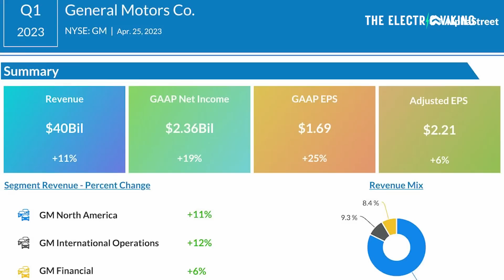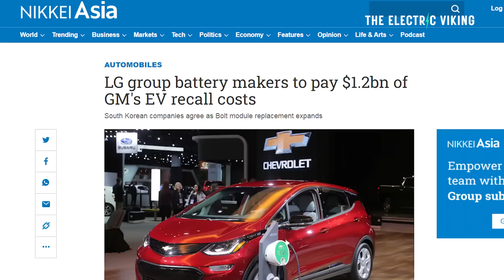GM says it will slash battery costs to $87 Per kWh within 18 months